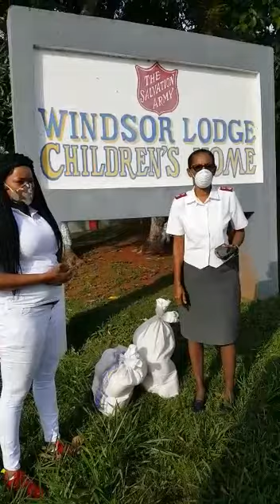May 13, 2020